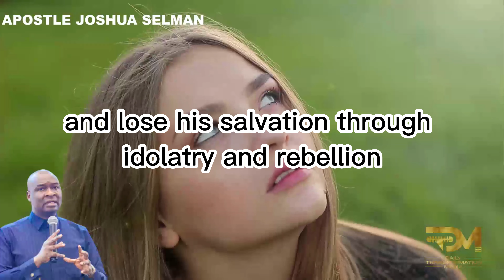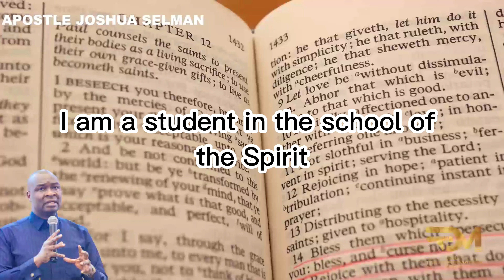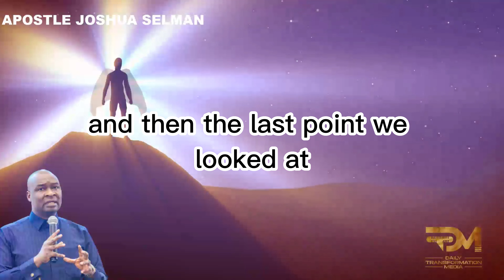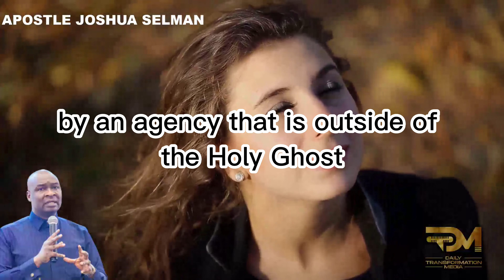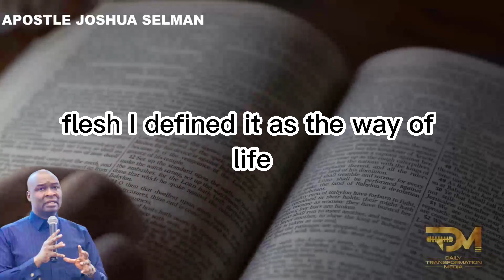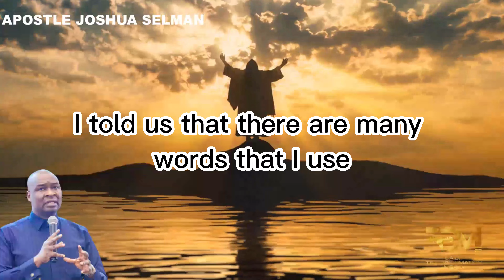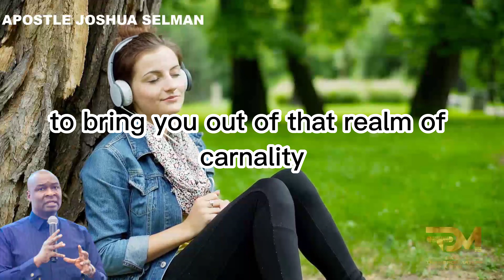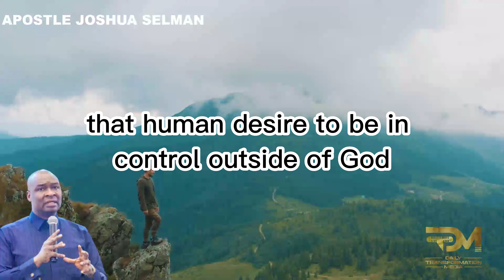ONCE SAVED FOREVER SAVED IS A BIG LIE | APOSTLE JOSHUA SELMAN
In this eye-opening video, Apostle Joshua Selman reveals the truth about the popular belief of "Once Saved Forever Saved" and challenges its validity. With his deep understanding of scripture and years of theological study, Apostle Joshua Selman sheds light on the fallacy behind this concept and provides a fresh perspective on eternal salvation.

Through compelling teachings and impactful examples, Apostle Selman uncovers the misconceptions surrounding the popular doctrine, ultimately guiding viewers to a more accurate understanding of God's plan for salvation. By challenging long-held beliefs, he encourages viewers to critically assess their own beliefs and search for biblical truth.

This thought-provoking video is a must-watch for anyone grappling with questions about eternal salvation, as Apostle Joshua Selman brilliantly combines biblical teachings with his unique insights. Be prepared to have your faith challenged and deepened as you dive into this powerful teaching that will leave you with a fresh understanding of the security of your salvation.

Discover the truth behind "Once Saved Forever Saved" and embark on a journey of spiritual growth and theological discovery in this insightful video by Apostle Joshua Selman. Don't miss out on this opportunity to gain a solid foundation in the understanding of eternal salvation.

For ANY Enquiry about 🔴 Koinonia - Eternity Network International 🔴:

Official Koinonia LINES:
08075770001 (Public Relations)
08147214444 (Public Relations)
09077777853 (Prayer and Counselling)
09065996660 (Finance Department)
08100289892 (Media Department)